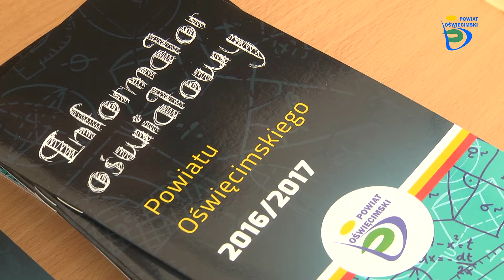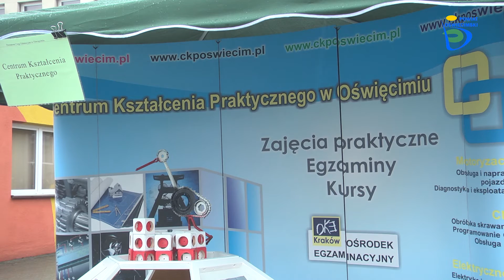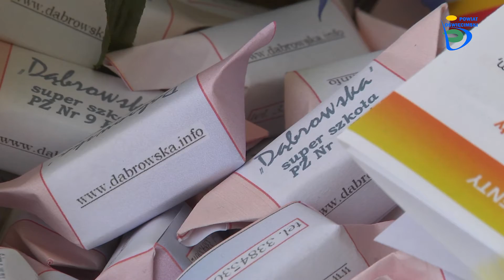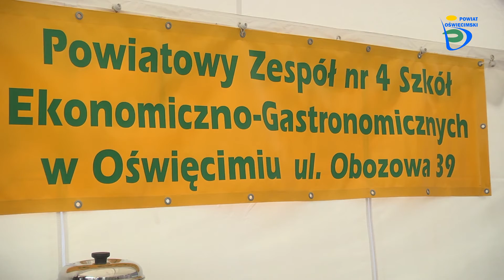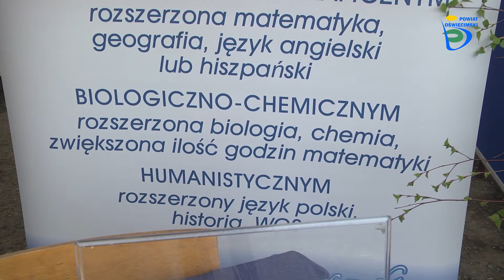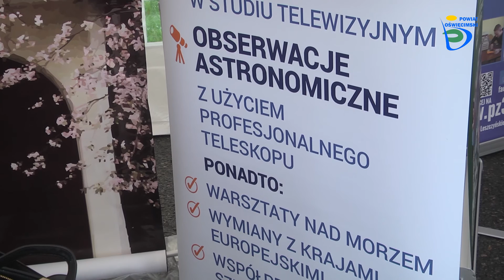Targi Edukacyjne w Oświęcimiu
Decyzja o wyborze dalszej drogi kształcenia na pewno ma duży wpływ na przyszłość każdego młodego człowieka. Zarząd Powiatu w Oświęcimiu co roku organizuje Powiatowe Targi Edukacyjne, aby ułatwić młodzieży dokonania wyboru szkoły ponadgimnazjalnej. 9 kwietnia targi te odbyły się w Powiatowym Zespole nr 3 Szkół Technicznych i Ogólnokształcących w Oświęcimiu oraz w Centrum Kształcenia Praktycznego. Była to kontynuacja imprezy mającej charakter pikniku edukacyjnego, który rozpoczął się 2 kwietnia w Kętach.